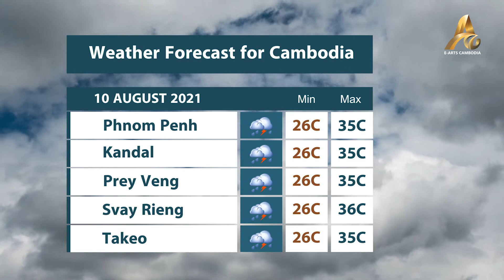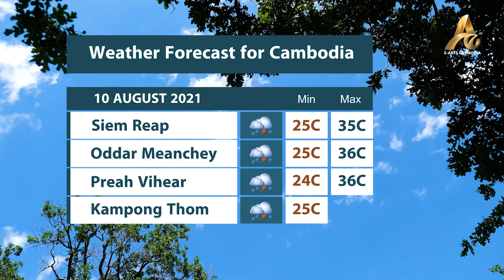Weather Forecast for Cambodia 10.08.2021